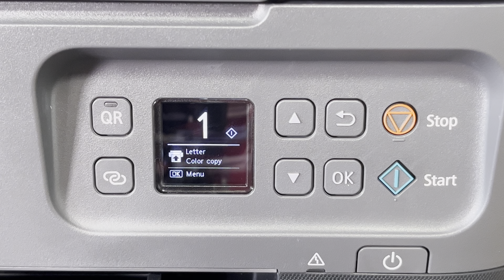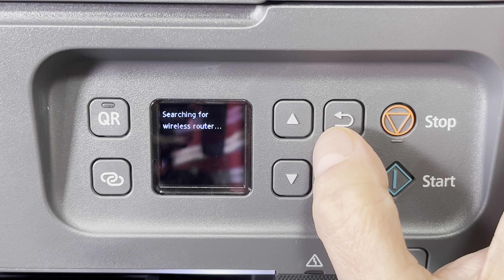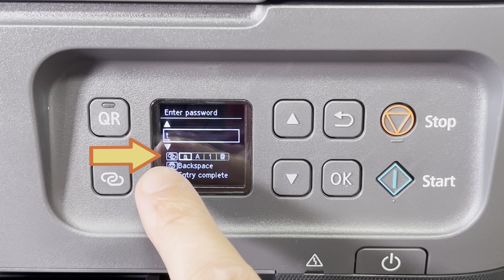WLAN Konfiguration Canon PIXMA Drucker mit Apple Computer( Netzwerk Setup und Problembehebung)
In diesem Video erklären wir in leicht verständlichen Schritt-für-Schritt-Anleitungen, wie Sie die Canon PIXMA All-In-One-Drucker/Scanner mit dem WLAN-Netzwerk verbinden, damit sie von allen unseren Geräten im Netzwerk genutzt werden können.
Der Prozess ist relativ einfach, kann aber letztendlich knifflig sein. Wir zeigen, was zu tun ist, wenn die Verbindung zum Netzwerk auf dem Standardweg nicht hergestellt werden kann.
Im zweiten Teil erklären wir, wie Sie den Drucker und den Scanner von einem Apple Mac-Computer aus verwenden.

0:00 Einführung
0:33 Standardverbindung zum WLAN-Netzwerk
2:50 Behebung des WiFI-Verbindungsproblems
4:00 Anschließen an einen Mac-Computer
5:17 Verwendung des Scanners vom Mac